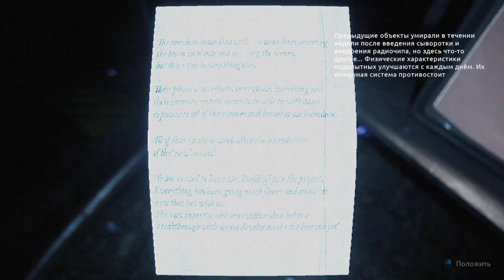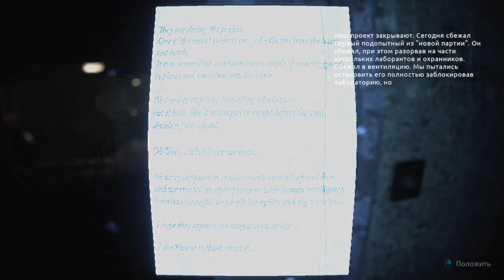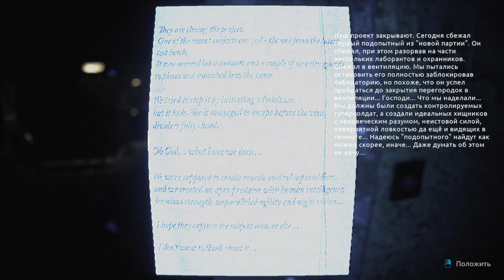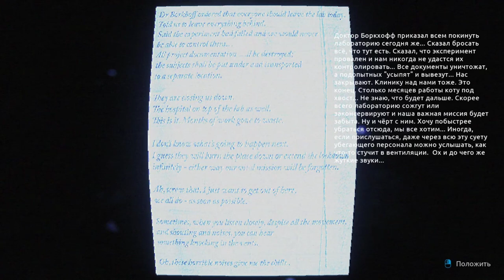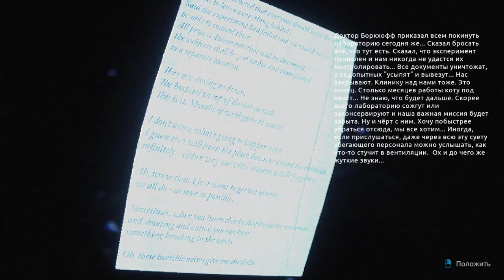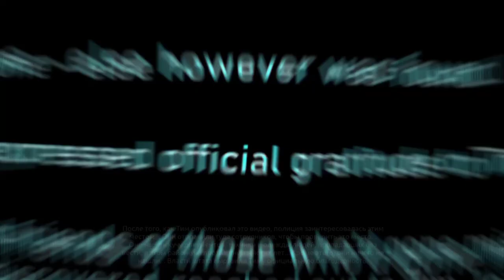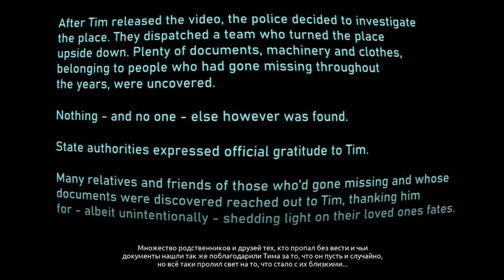Побег и Финал ▪︎ Abandoned Souls #2